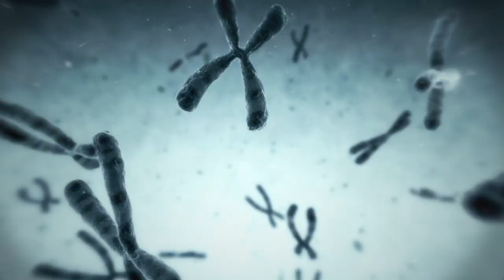Zein da zure X? - TECNALIA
Zein da zure X?

1.500 pertsona gara, teknologian adituek, I+G+Ba aplikatzen dugunak mota guztietako enpresentzat negozio-aukera berriak sortzeko.

Zure arazoa edozein dela ere, soluzio aplikatu onena bilatzen lagunduko dizu TECNALIAk.